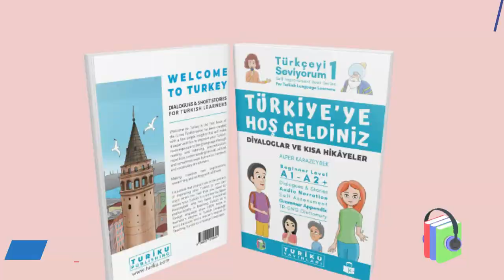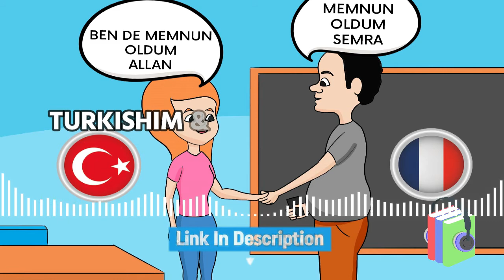Welcome to Turkey A1 A2 | Audio Package (Part 1) | Listening | Learn Turkish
Listening Turkish with audio narration package for Welcome to Turkey Dialogues and Short Stories for Turkish Language Learners Book (+ebook edition) A1 A2 Level. Audible Practice and development book for Turkish learners by Alper Karazeybek.

Ebook Edition Buy Options:
The book has been published with "Dialogues and Short Stories in Turkish" title on Google Play Books, Amazon Kindle and Kobo as well with a different cover.

Turkish German Bookstore in Taksim İstiklal Street, Istanbul, Turkey.
Out of Turkey: Jordan Al-Mashreq Language Center (Amman, Jordan.)

Video Sections (Stories):
00:00 Çalışkan Kız Aslı
06:31 Cami Nerede?
09:43 İstanbul'a Bekliyoruz
21:52 Allan İstanbul'da
25:08 Geçen Yaz Tatilim